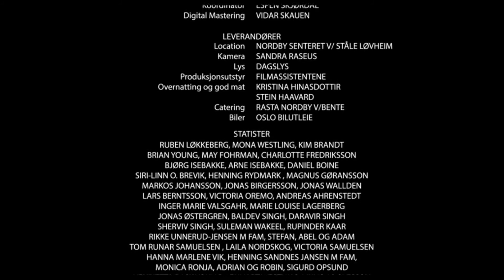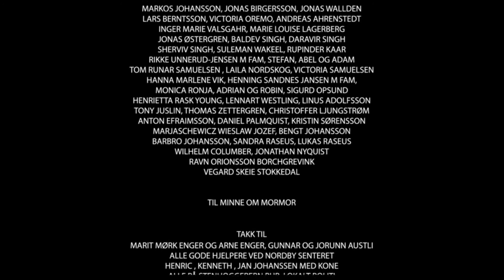Swedish salesman meets a Norwegian couple | "Subtotal" - Short fiction by Gunhild Enger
What is the true cost of a bargain? Subtotal is a story of an untraditional encounter between a Swedish salesman and a Norwegian couple on their monthly bargain hunting at the border between Norway and Sweden.

CAST & CREW

Original title: Subtotal
Director: Gunhild Enger
Cinematography: Peter Ask
Production: Gudrun Austli, Agnethe Sophie Buus Jensen
Editor: Vårin Andersen
Cast: Leif Edlund, Hanne Tangen, Kurt Zickfeldt
Script: Gunhild Enger
Others: Sound: Baard Haugan Ingebretsen, Andreas Lindberg Svensson

AWARDS

2014
Best Short, DokuFest Prizren